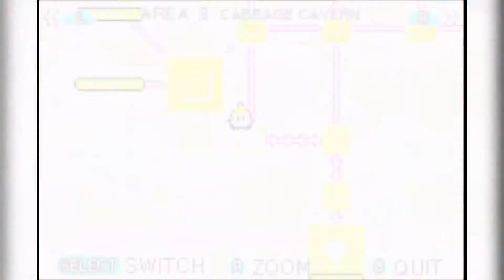Kirby The Amazing Mirror / Cabbage Cavern / All Items 100%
Kirby The Amazing Mirror (GBA)